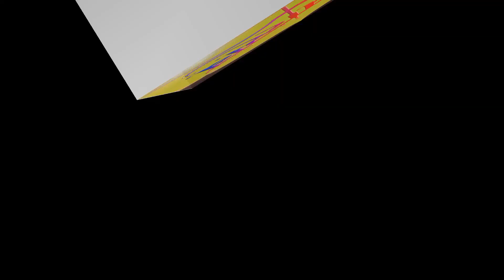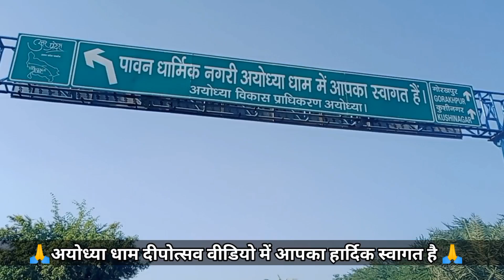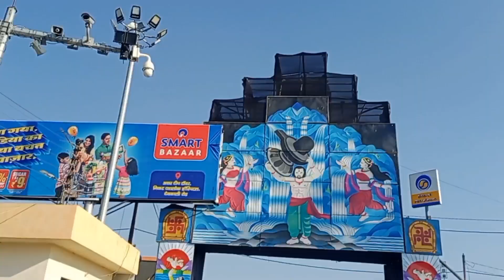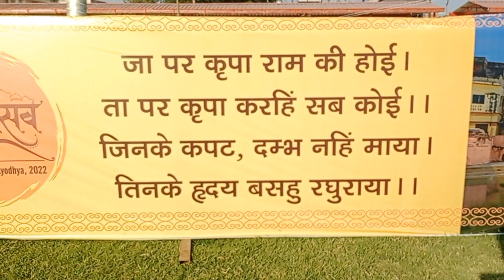Deepotsav Ayodhya || Laser show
Ayodhya deepotsav
sanjay musafir Vlogs
Ram ki paidi

अगर वीडियो में किसी प्रकार भी त्रुटि एवं सुझाव के लिए कमेंट में जरूर बताएं
धन्यवाद 🙏❣️